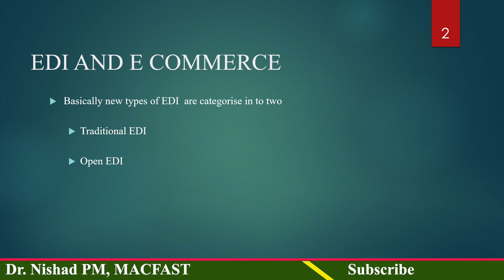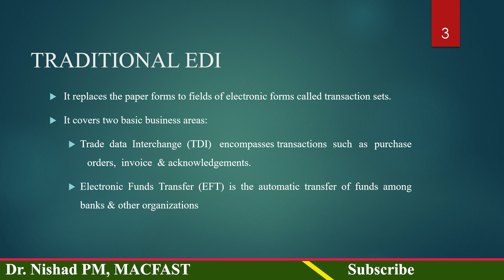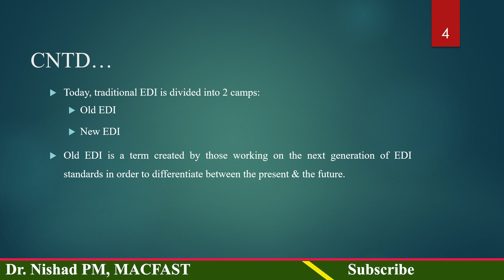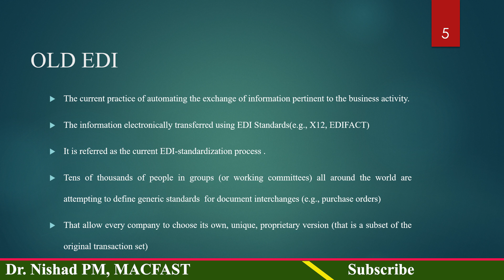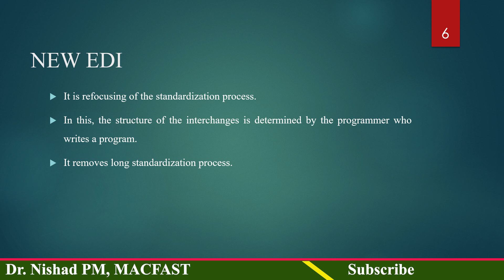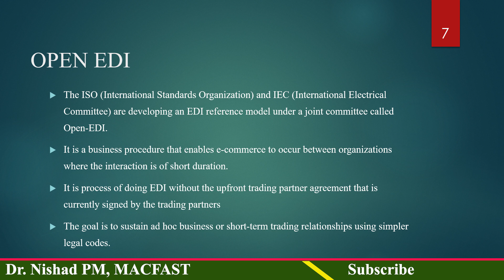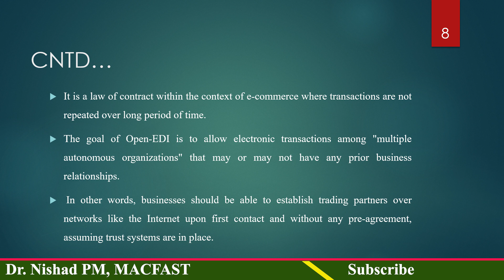EDI and E Commerce - Malayalam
By
Dr.Nishad PM
Associate Professor
Department of Computer Applications
MACFAST
Thiruvalla

Science Educationalist -Telegram link